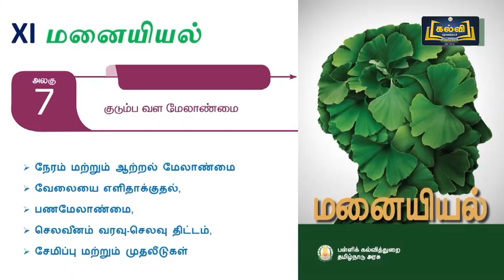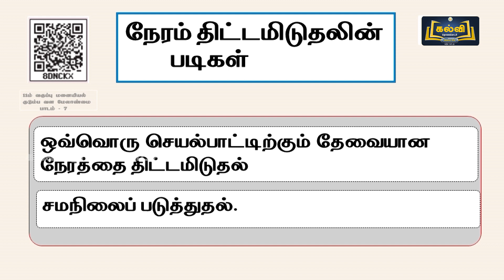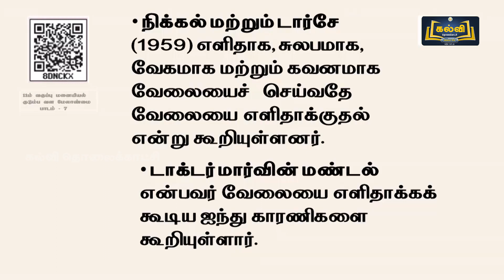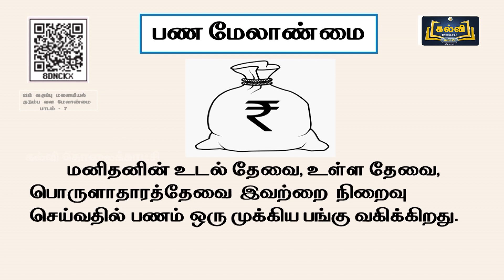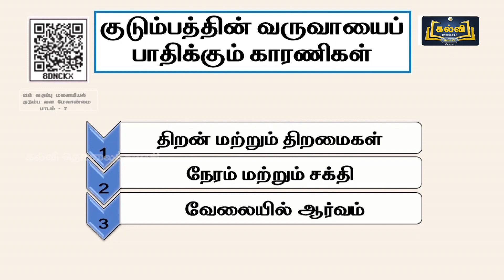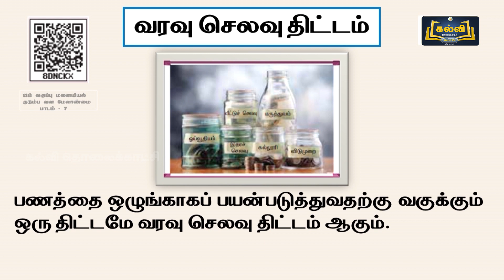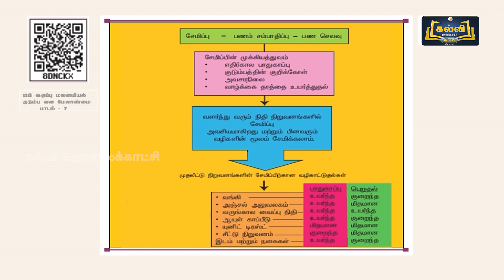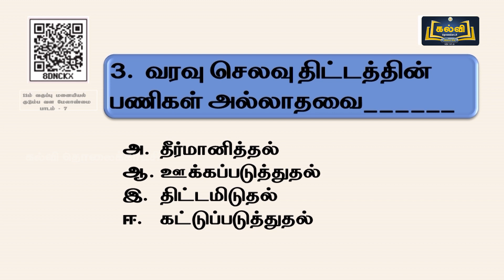Class 11 | வகுப்பு 11 | மனையியல் | குடும்ப வள மேலாண்மை | அலகு 7 | பகுதி 2 | KalviTV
இப்பாடத் தொகுப்பில் அலகு ஏழு பகுதியில் உள்ள "குடும்ப வள மேலாண்மை" என்ற தலைப்பின் கீழ் உள்ள நேரம் மற்றும் ஆற்றல் மேலாண்மை, வேலையை எளிதாக்குதல், பணமேலாண்மை, செலவீனம் வரவு - செலவு திட்டம், சேமிப்பு மற்றும் முதலீடுகள் ஆகியன பற்றி ஆசிரியர் விளக்குகிறார்.